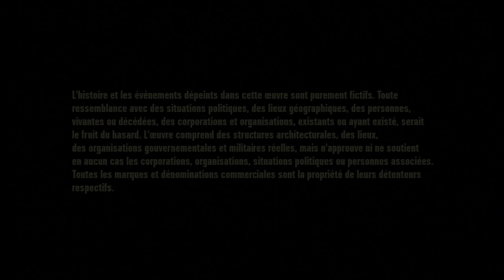direction les cieux !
bonjours aujourd'hui on se retrouve sur ace combat assault horizon de quoi vous mettre la tête dans les nuages